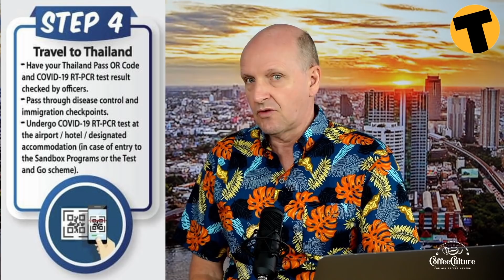Thai Travel Bubble, Condo reforms for foreigners, Lab grown coffee | Good Morning Thailand | Ep. 119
Jay and Tim go through the 5 steps required to enter Thailand after the re-opening on Nov 1, condo reforms to attract foreigners to buy and invest in real estate, travel bubble for Thai tourism, Is lab grown coffee the future?

00:00 Intro
02:41 Flooding in Thailand
04:56 Condo reforms for Foreigners
10:18 5 steps to enter Thailand
17:35 Lab grown coffee
23:35 Phuket new year celebration venue
24:55 Thaiger thai youtube